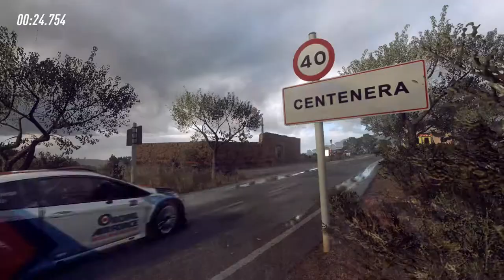DIRT 2.0 XBOX ONE S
DAYLI CHALANGE ONLINE SPAIN FORD FIESTA R5